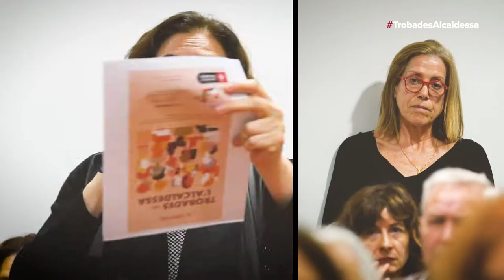Trobades amb l'alcaldessa al Poble-sec 13/04/2018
Ada Colau es reuneix amb els veïns i les veïnes del barri del Poble-sec, el 13 d'abril de 2018.